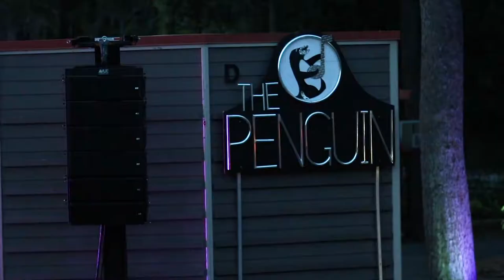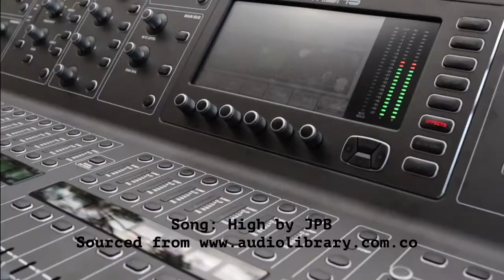Greenfield Lake Amphitheater Promo3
Greenfield Lake Amphitheater promotional video - edited by Tatum Osbourne; filmed by Josh Broadway, Kendyl Bradley, Bryan Harden and Bill Bolduc, Summer 2018.